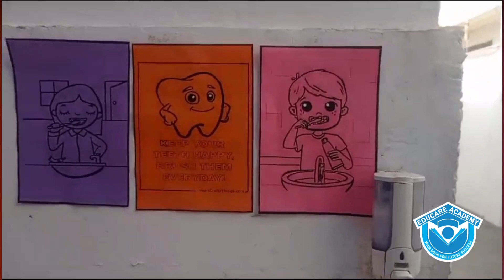🦷✨ KEEP YOUR SMILE SHINING: 1. APPLY TOOTHPASTE, 2. BRUSH IN CIRCLES, 3. CLEAN TONGUE | NURSERY